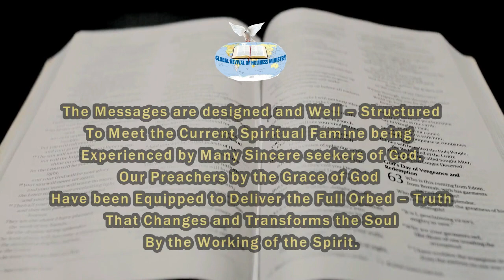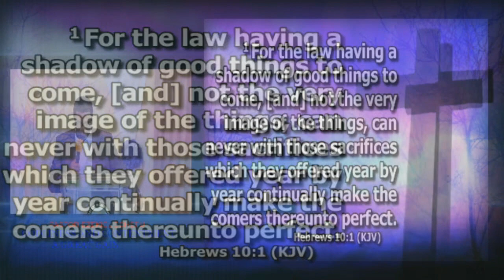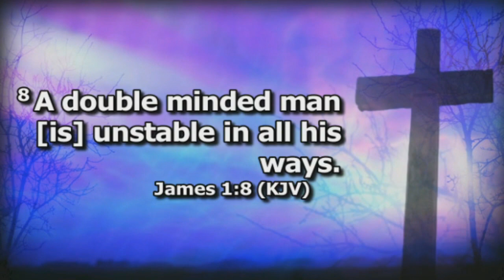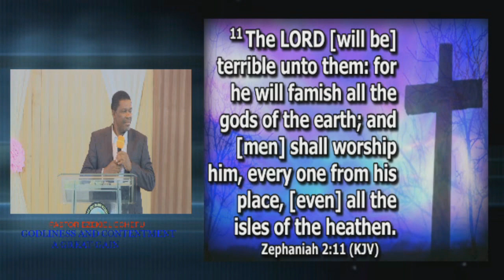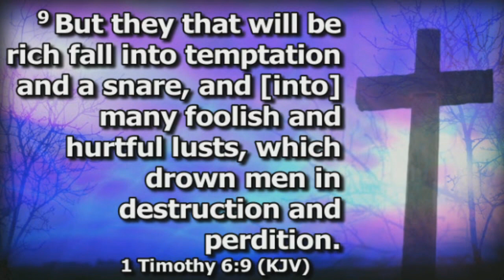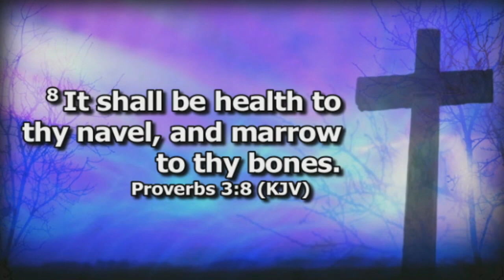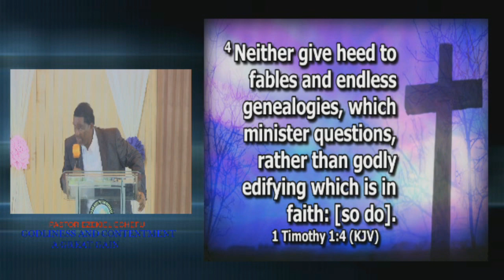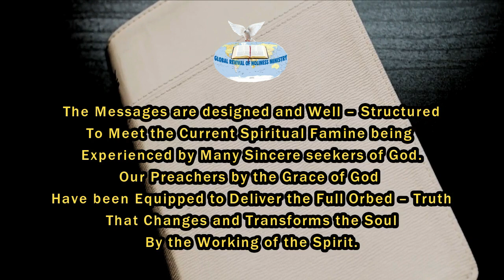14 Godliness with Contentment a great Gain